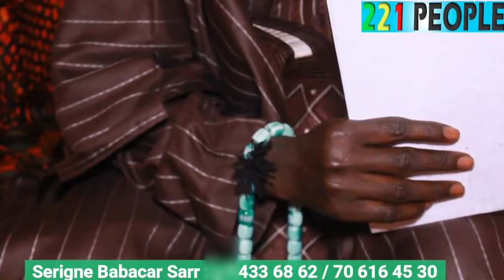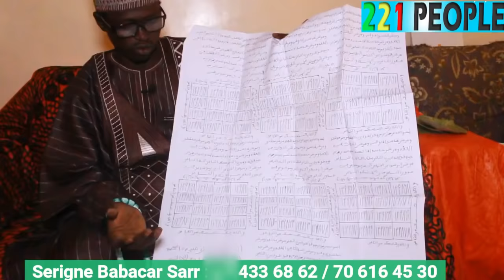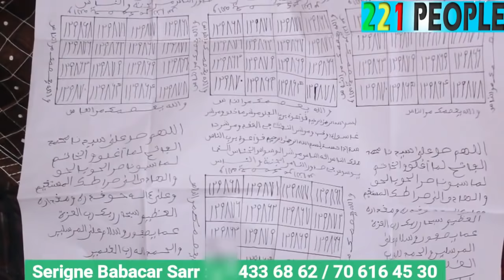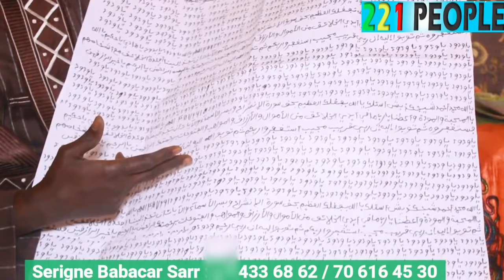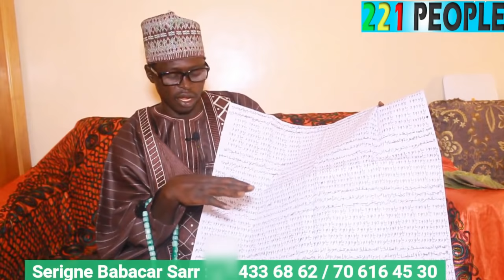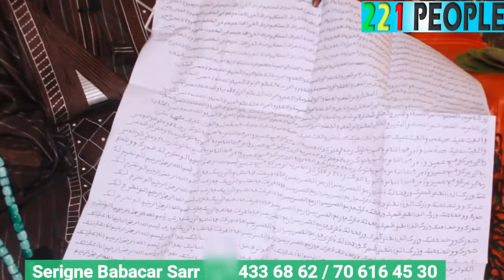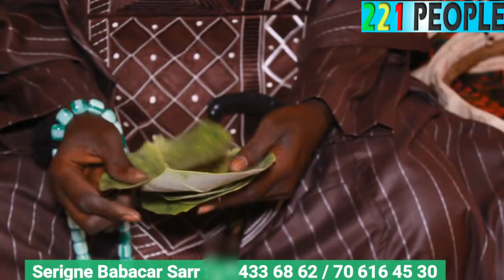Urgent : Révélations explosifs sur Sonko et Adji Sarr.. 78 433 68 62